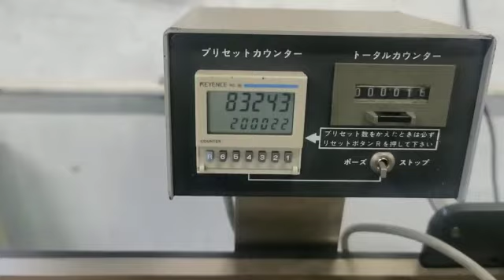HORIZON VP 53 “FOR SALE”PORFORATION & CREASING MACHINE, Size “ 15 x 20”